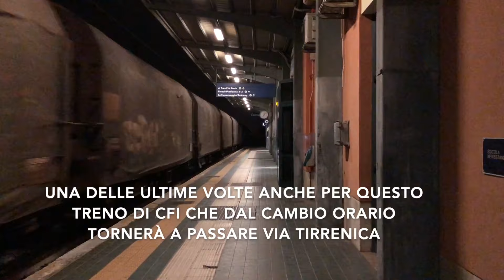I TRENI AUTUNNALI IN TRANSITO IN ADRIATICA TRA MERCI SPECIALI, INVII & COLPACCI!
Ed eccoci in questo nuovo video che ritrae una stagione a dir poco grandiosa! Stiamo parlando dei mesi di Settembre, Ottobre e Novembre, ovvero l'AUTUNNO del 2021 che ci ha regalato davvero parecchie sorprese e treni particolari!

Per cominciare, possiamo vedere il trasferimento del treno storico da Milano C.le ad Ancona a cura di Fondazione FS con titolare la magnifica E444r.005 nei colori grigio/nero/rosso e in seguito il D345.1055, il D445.1034 e alcuni carri FS per il TS da Ancona a Fabriano in programma a fine Settembre.
Possiamo poi vedere una grande varietà di treni merci privati tra CFI, GTSR, ISC e SGR/CTI tra treni container, carri chiusi e sevel: da nominare le E494.572 e 574 RailPool impiegate sui servizi di CFI da Piadena a Terni e viceversa, alcune doppie di E483 sul MRV Torrile S.Polo-Fossacesia/T.S. di CTI e una spettacolare doppia di GTSR in pieno pomeriggio del TCS Melzo Scalo-Bari Lamasinata con la E494.253 e la E191.044 di rimando.
In via di scomparsa sull'Adriatica, invece, i merci deviati che dal prossimo cambio di orario, ovvero dal 12 Dicembre, torneranno a passare via Tirrenica e non più via Falconara/Rimini per la ripresa della linea Bologna-Prato e la fine (per il momento) dei lavori... si tratta quindi degli ultimi passaggi del MRS Piadena-Terni e vv. di CFI e di tutti i merci di MIR che collegano Milano Smistamento/Vittuone Arluno/Lecco Maggianico con Terni...
Tra LIS e invii troviamo anche uno degli ultimi trasferimenti di Trenord (anche loro passanti finora via Falconara/Rimini) degli ETR421/521 denominati "Caravaggio" trainati da due E464 TN dallo stabilimento Hitachi di Reggio Calabria al circuito di Bologna S.Donato, dove sono stati poi effettuati alcuni test e successivamente la consegna definitiva su Milano Certosa.
E come ultimi colpacci abbiamo la E189.401 MRCE in noleggio a CFI con il LIS da Jesi Int. a Cava Tigozzi, la E652.123 MIR con i loghi MercitaliaRail su un merci di eanos per Terni e alcuni convogli di Medie Distanze della regione Marche sui RV 3921/3929 Piacenza/Bologna-Ancona, questi ultimi molto rari per la presenza di ormai solo "Rock" e "Pop" su tutta l'Alta Adriatica...

Inoltre, ricordo che il video è stato girato nelle stazioni di Rimini, Riccione, Cattolica e Senigallia in compagnia spesso di Matteo E483, Ivan Ferraro e TommyTigre169 che ringrazio vivamente!
Detto questo... auguro a tutti una BUONA VISIONE!